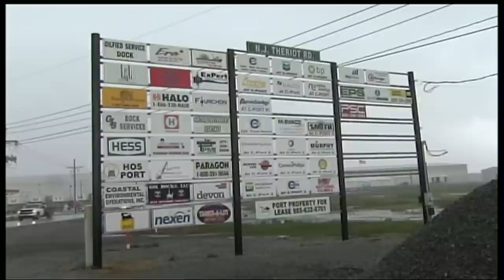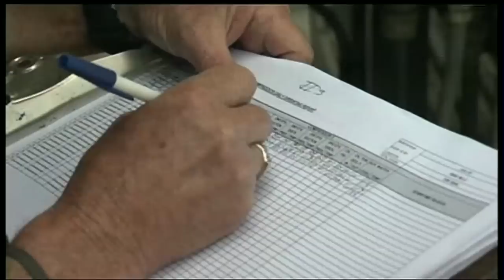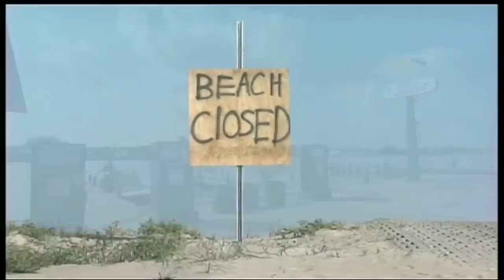Drilling Moratorium May Imperil Louisiana's Oil Industry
Spencer Michels reports on how the spill may impact Louisiana's lucrative drilling industry as lawmakers impose a moratorium on offshore drilling and vow to ramp up regulation on the industry.